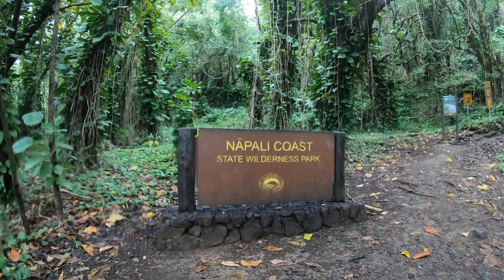Hawaii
Hawaii. Nov 2021.